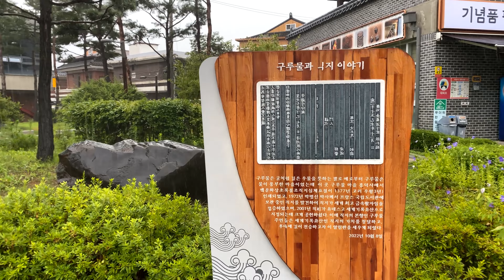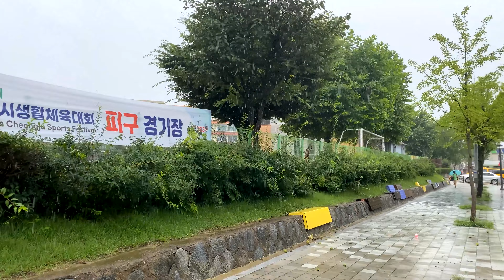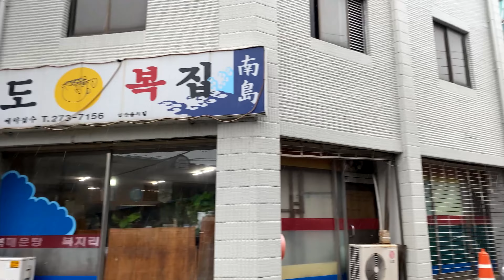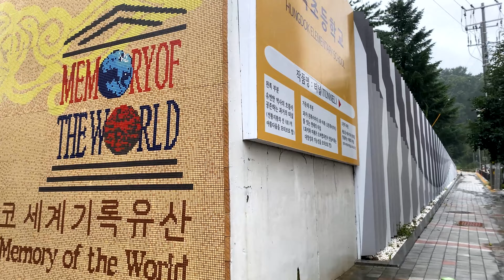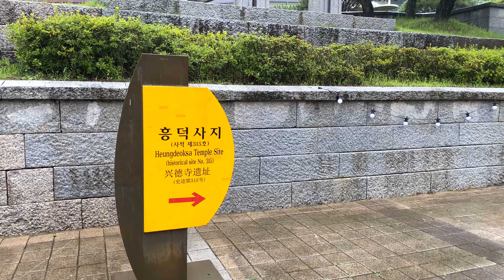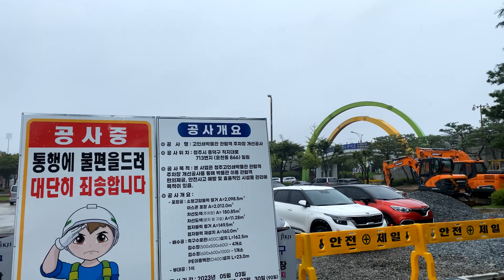(4K) Walking in Heavy Rain | Rain Sounds for Relaxing | Alleyways | South Korea | 청주 운리단길, 폭우 빗소리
Place : Heungdeok-gu, Cheongju-si,  South Korea
Camera : iPhone 11pro

Rainy alleys are always good.
Feel comfortable with the sound of heavy rain.
Enjoy the relaxing rain.

LUNAPARK™
All videos cannot be copied without permission.